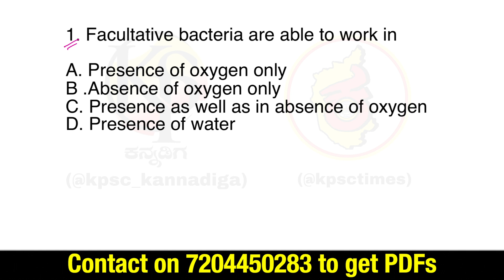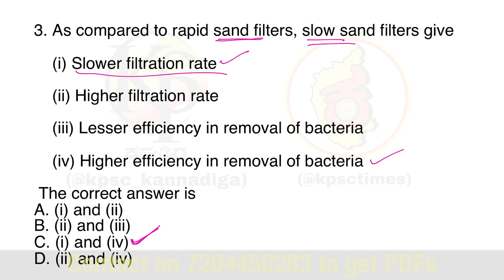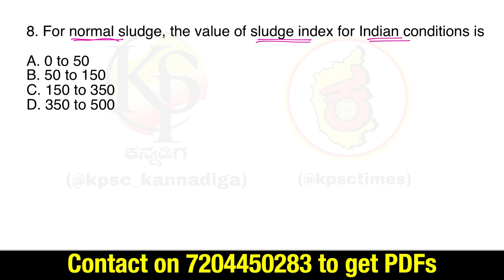KPSC PWD AE JE EXAM 2020 | Most Important MCQs | Part 4